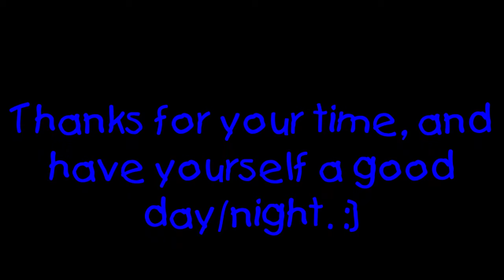Final Fantasy XIV: Snowcloak (as dark knight), 10/16/2020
Tanking a 50/60/70 roulette in this one, something I seldom do. But as it's faster & more XP than running hunts and Pixie beast tribe quests I figured "Fuck it". Went all right. I think the healer might have pulled for me a couple times but I couldn't confirm it (was only half-awake from working last night). Buuuut anyways, have a good weekend, everyone. :]